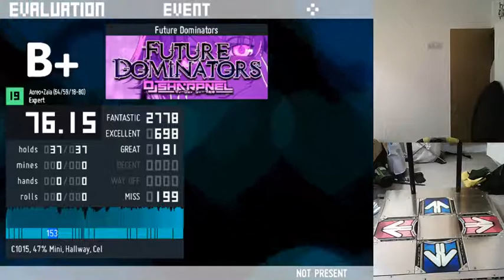Future Dominators (19) Maxx-Storm